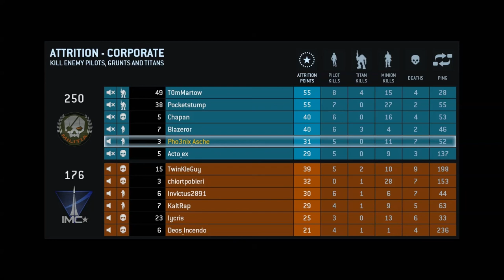Let's Play Titanfall Multiplayer #2 [Komplett|Englisch|Full-HD]